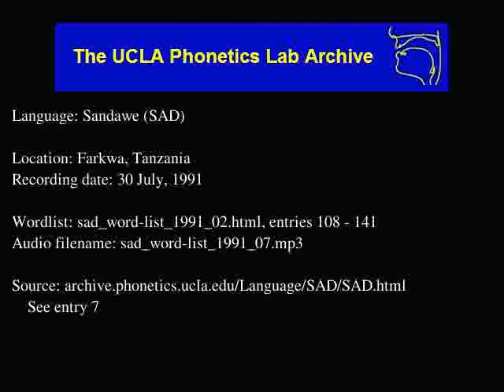Sandawe audio: sad_word-list_1991_07